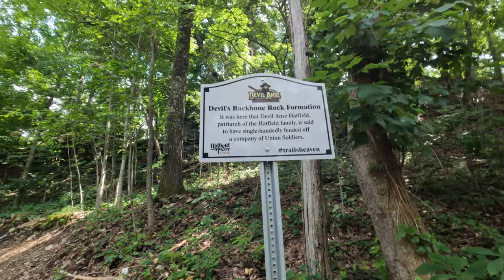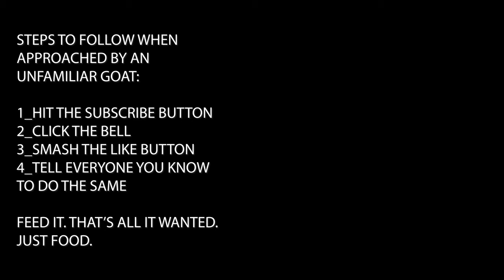Vlog 41 - Day 2 of Riding - headed to the rock formation and overlook!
In this Video, Trail Kings hits day 2 of riding at Hatfield McCoy trail system. Today they’re riding Devil Anse but turning up the heat with only moderate trails. Some machines do great but others not so much.  Stick around to the end to see if the RZR 200 has what it takes to make it up the tough West Virginia Mountains!

Link to Free .GPX files below at No. 1 spot

📒 Our Tools and Accessories List for any SXS owner 📒

About:

Trail Kings hits day 2 of riding at Hatfield McCoy trail system. Today they’re riding Devil Anse but turning up the heat with only moderate trails. Some machines do great but others not so much.  Stick around to the end to see if the RZR 200 has what it takes to make it up the tough West Virginia Mountains!